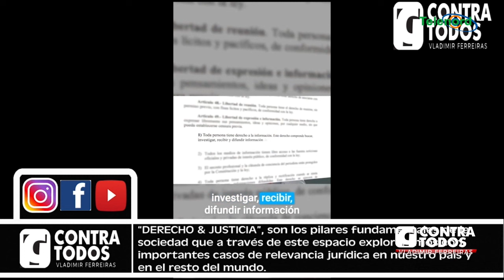Jean Alain Rodríguez comete un grave error al salir con un programa por YouTube